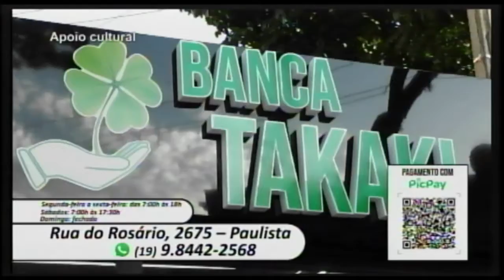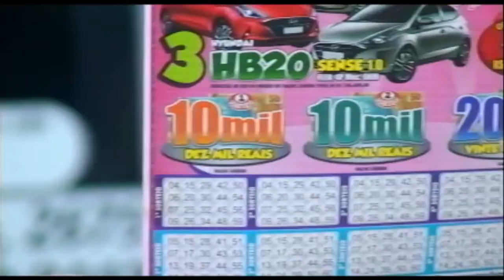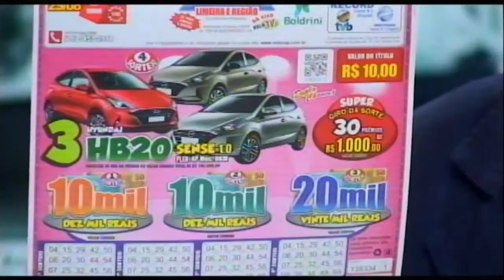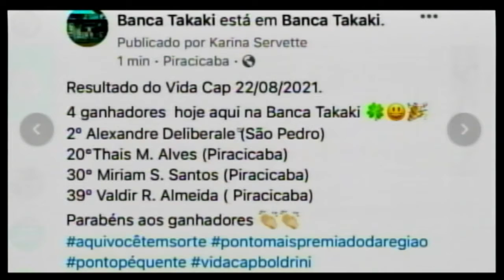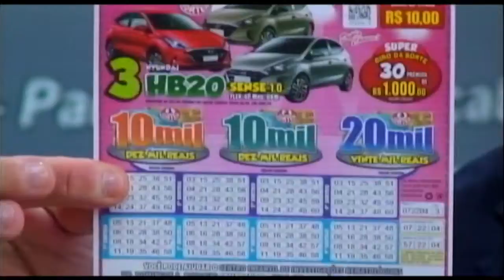Banca Takaki 26 08 21